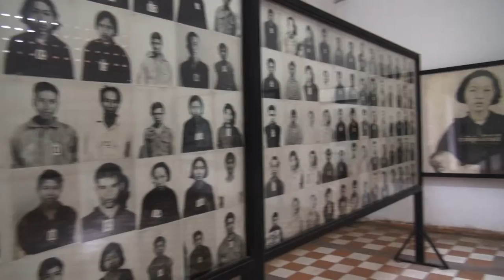Toul Sleng school prison Phnom Penh2